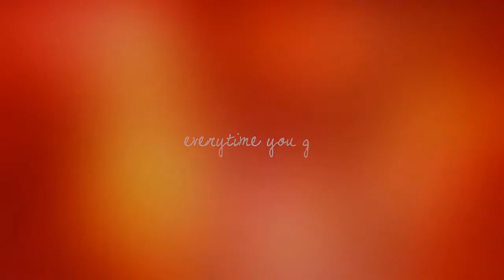females; everytime you go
-watch in HD, please! i went through a lot for this HD xD-

you won't even believe it if i start telling you the rendering story...aghhhh, i'm just glad it's finally done. well i moved on the next and last round of Ynessy's contest, and I had to do a video with an Ellie Goulding song. i know what you're thinking. LUCKY HUH?! HUUUH?? XD well yeah i don't mean to brag but i was lucky as hell haha!

 i picked every time you go, cause i adore it to death and this song means a lot to me! plus you gotta admit, it's freaking adorable :') i tried to make something different, but idk... i worked my butt off to have this done by tonight, and all i can say is THANK GOD IT'S DONE!

what do you think? i'd love to hear your opinions, as you know feedback is loved and always appreciated! i honestly don't know what to think about the result. i just hope you won't see it as a colorful mess haha! drop me your comments and tell me ;D

xx Claire